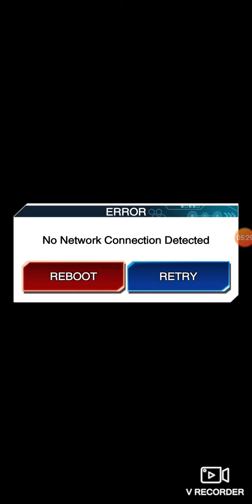Yugioh gameplay part 2